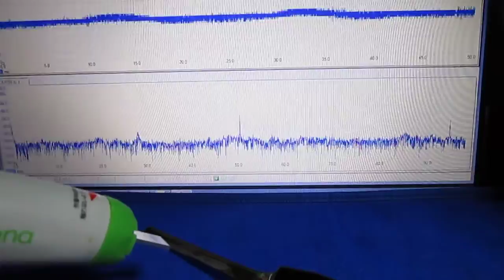‹超音波伝搬状態の測定・制御› Ultrasonic technique know-how